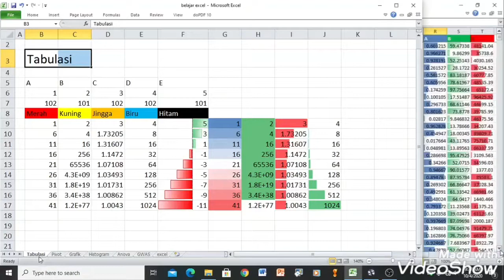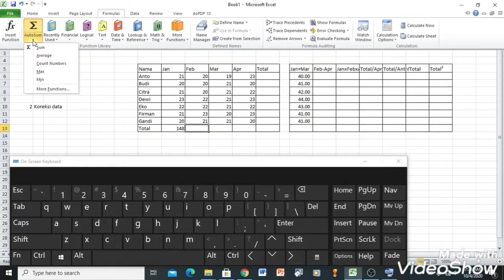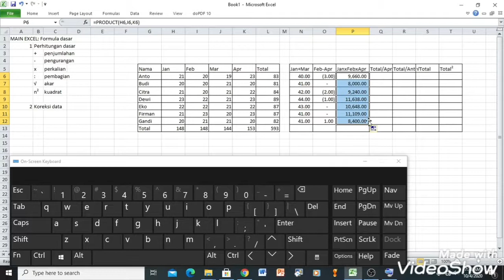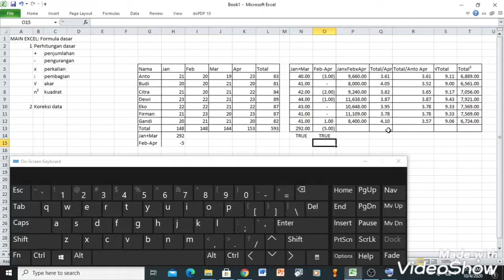Belajar Excel rumus dasar tambah kurang bagi kali akar kuadrat dan pengecekannya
Belajar berhitung di MS Excel
Rumus dasar:
Penjumlahan
Pengurangan
Perkalian
Pembagian
Akar
Kuadrat
Beserta pengecekan hasil perhitungannya.